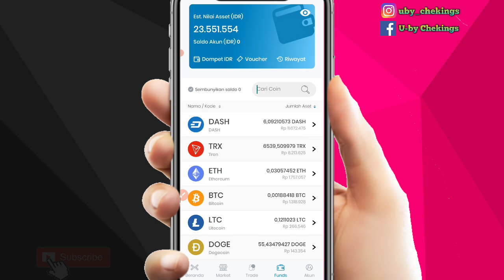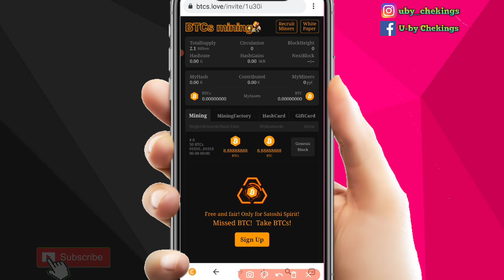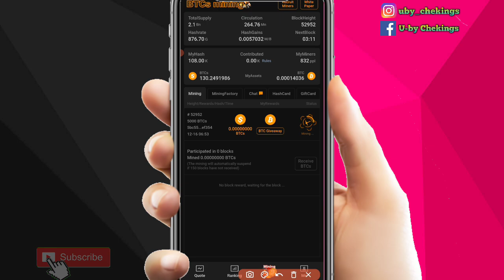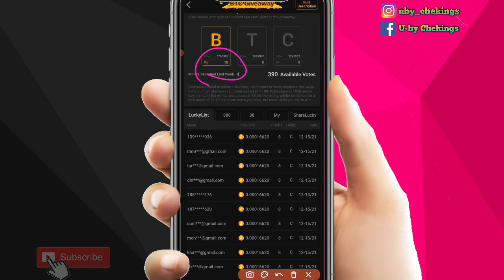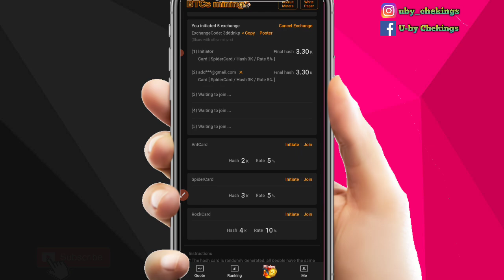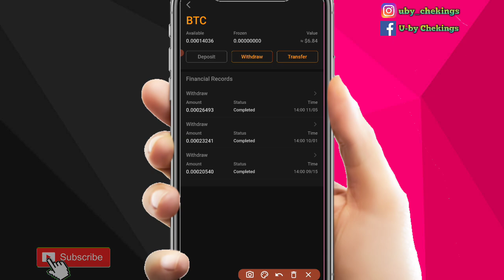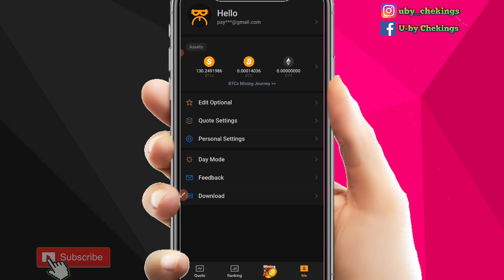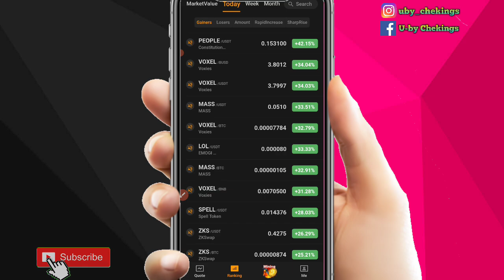BTC GRATIS TIAP HARI | Mining Bitcoin Gratis Tercepat 2021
Legit Mining Bitcoin Gratis Tercepat 2021 | Mining Bitcoin Android Tercepat | Cara Mining Bitcoin Di Android | Mining Btc Gratis Tercepat 2021 | Cloud Mining Legit 2021 Tanpa Deposit | Mining Bitcoin Gratis | Situs Mining Bitcoin Gratis Yang Terbukti Membayar | Web Mining Bitcoin